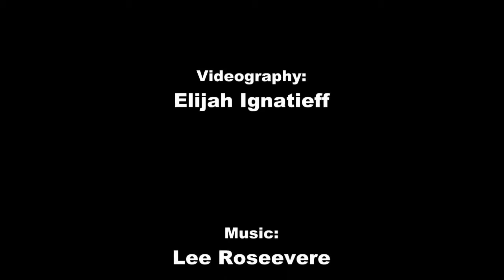QC: Thea Hollett: Where are the Portals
Thea Hollett, Elder of the Sunshine Coast Shared Knowledge Community, describes where portals are.